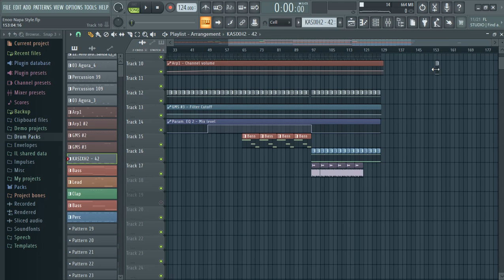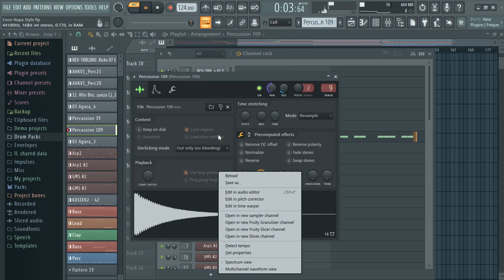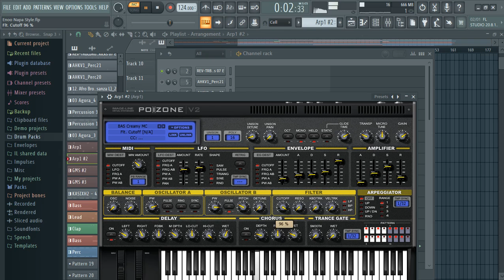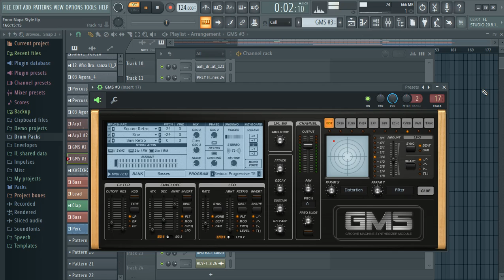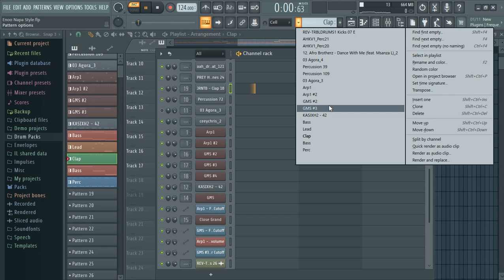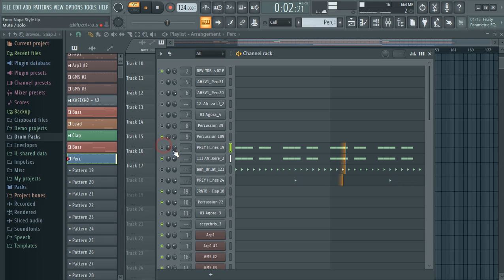How to make Enoo Napa style 3rd || Fl studio